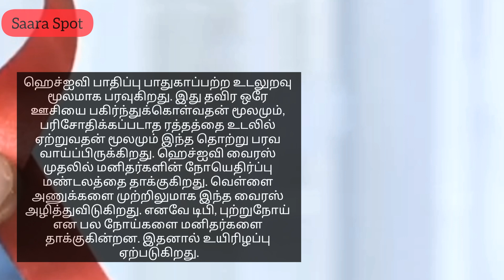திரிபுரா வில் பள்ளி கல்லூரி மாணவர்களுக்கு HIV பாதிப்பு|Saara Spot|school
In a startling and alarming development, 838 students from schools and colleges in Tripura have been found to be affected by HIV. This video delves into the details of this unsettling news, discussing the possible causes, the implications for the affected students, and the measures being taken to address this crisis. Stay informed about this critical issue and join us in raising awareness.